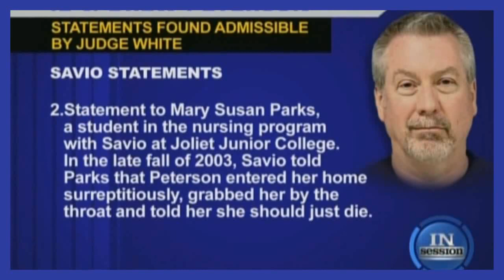Jeff Gold/ TruTV/ Drew Peterson Murder trial day one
Jeff Gold on TruTV on the first day or Drew Peterson murder trial in Joliet, Illinois